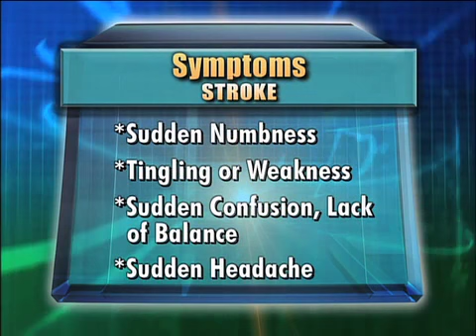Sudden Blurred Vision Medical Course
For Educational Use Only - Fair Use - A sudden change in vision such as blurriness or complete blindness in one eye could be an early warning sign of a stroke due to a blood clot blocking oxygen flow to the retina. rn